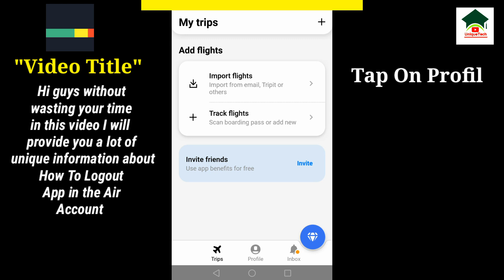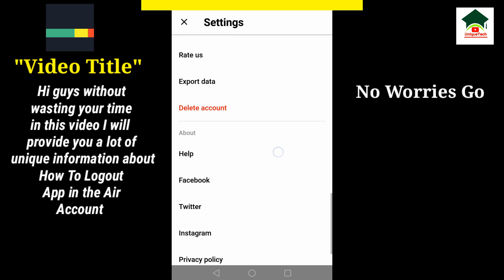How to sign out app in the air account||App in the Air account logout||Sign out app in the air a/c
Assalam-O-Alikum Unique Tech Family.In this video I will tell you How to sign out app in the air account.Hope you guys enjoy the video and give a like If you enjoy the video And also subscribe to my channel to get more informative videos like this.

                              Take Care
                              Allah Hafiz